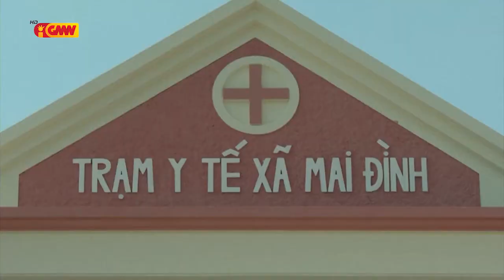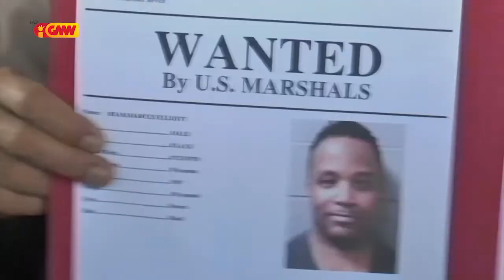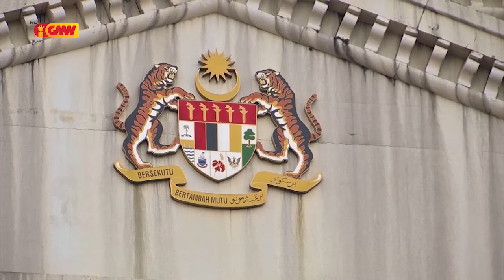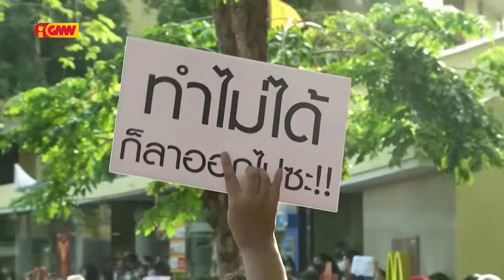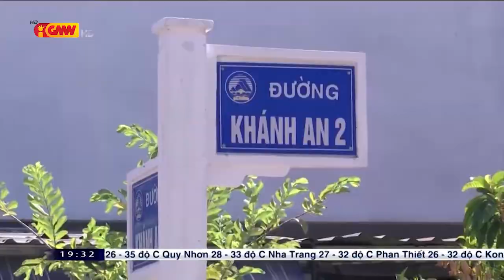ASEAN NEWS - 07 August 2020